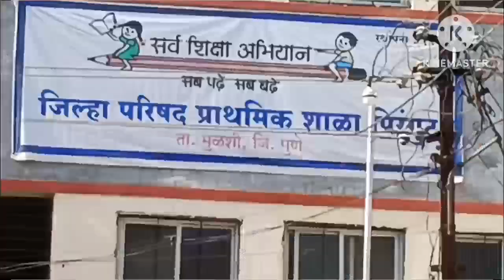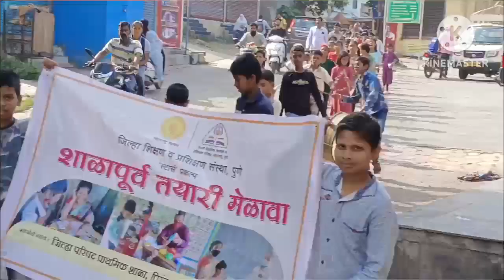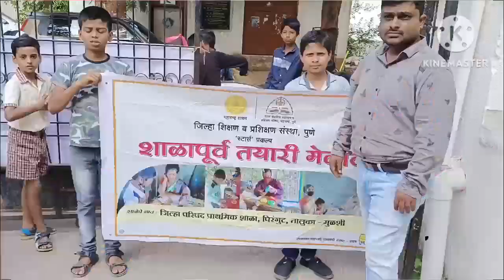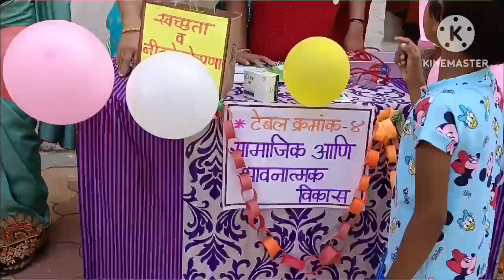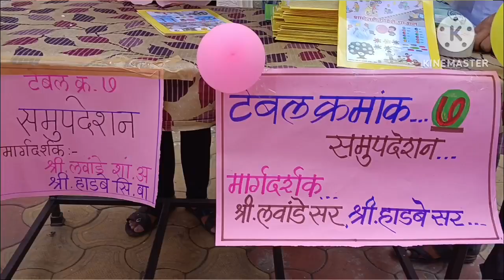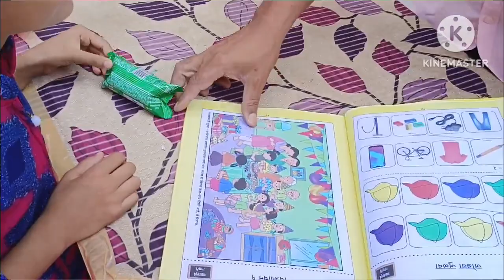जि प शाळा पिरंगुट शाळापूर्व तयारी मेळावा 2023